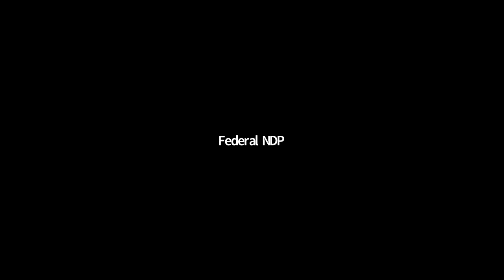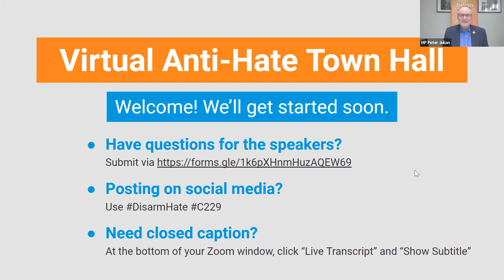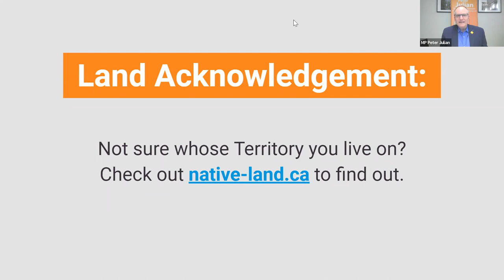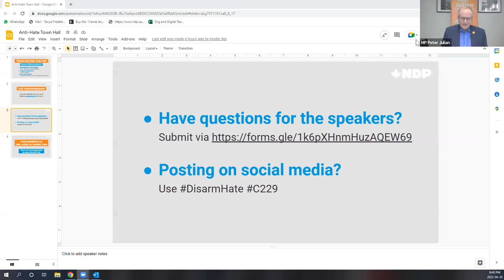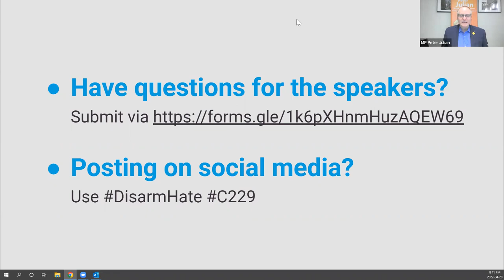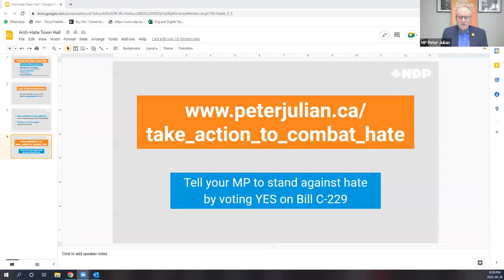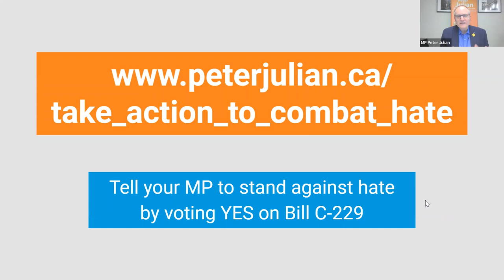NDP Virtual Anti-Hate Town Hall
Virtual Anti-Hate Town Hall featuring special guests, NDP Leader Jagmeet Singh, Dr. Barbara Perry Director - Centre on Hate, Bias and Extremism, Bernie Farber - Chair Canadian Anti-Hate Network, and Pandit Roopnauth Sharma - President of the Canadian Multifaith Federation and President of the Hindu Federation.